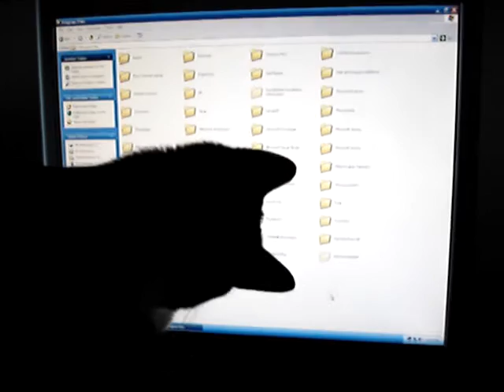Cat chases "mouse"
My cat chasing his first mouse - welcome to the 21st century people!